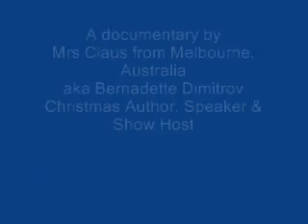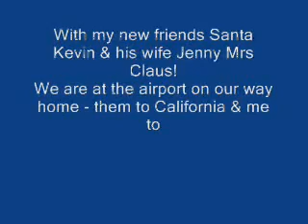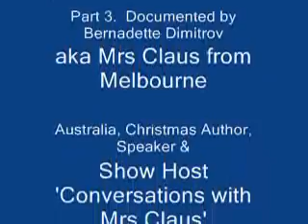Adventures at Celebrate Santa 2009 MrsClaus part3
Mrs Claus (aka Bernadette Dimitrov) Christmas author, speaker and popular podcast host of 'Conversations with Mrs Claus' attended the history making event 'Celebrate Santa' convention in Gatlinburg, Tennessee in the USA March 2009.  It was the biggest gathering of Santa Clauses and Mrs Clauses and helpers since 1939.  The Santa Claus Oath signing at this event made it into the Guinness Book of World Records.  Check out CelebrateSanta.com

This is adventures at Celebrate Santa convention through the eyes of Mrs Claus from Melbourne, Australia enjoy - it was a fantastic and magical event which gained world media attention!  Enjoy!